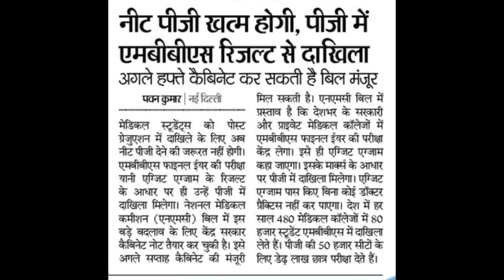Neet aspirants important information !! NMC Bill !! No PG and FMGE exam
In this video I telling about the Neet aspirants important information !! NMC Bill !! No PG and FMGE exam.